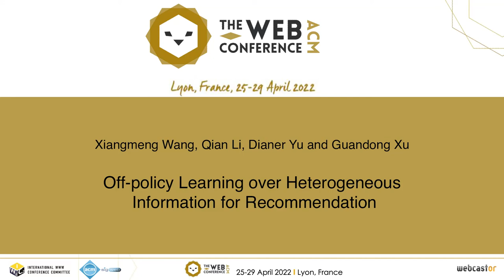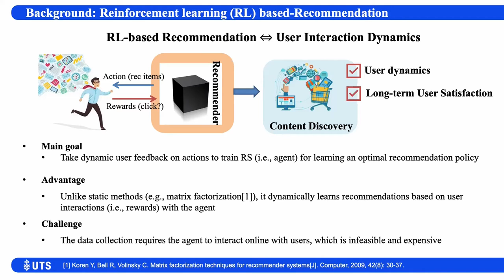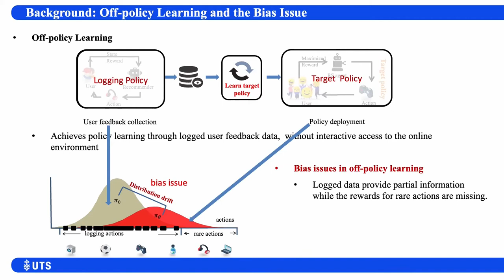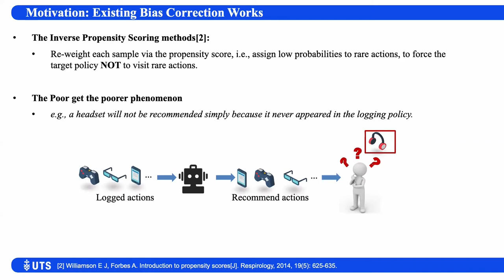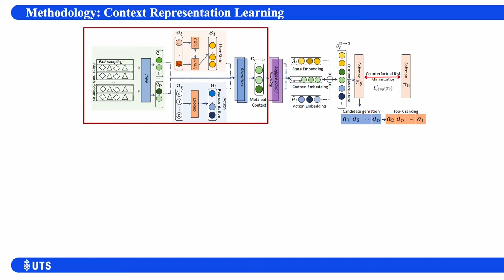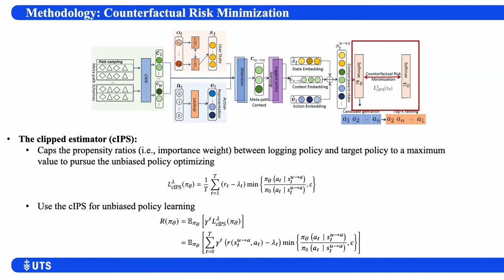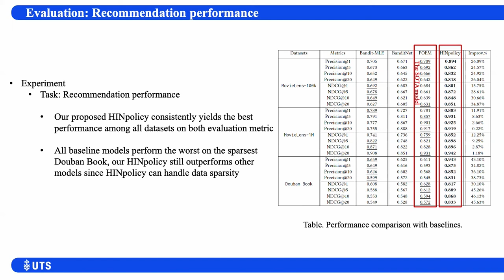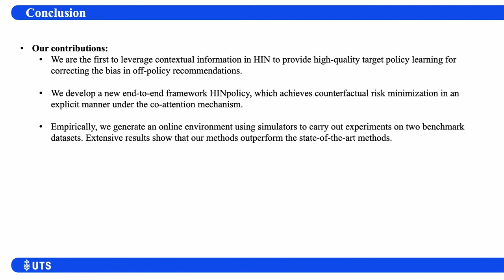Off-policy Learning over Heterogeneous Information for Recommendation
User Modeling, Personalization and Accessibility: Bias Mitigation